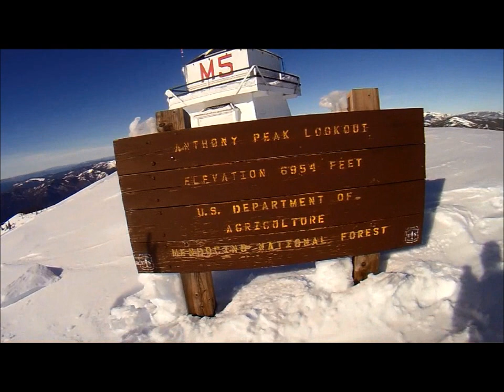Anthony Peak Jan. 2-5, 2013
A summit and ski of Anthony Peak near  Covelo, CA.  Spent two nights.  Lots of bear tracks.